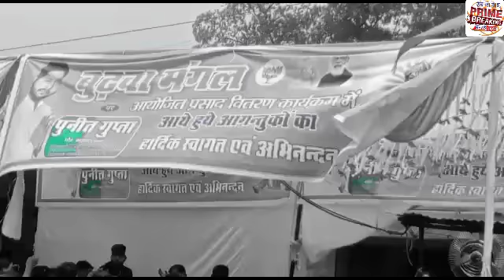भाजपा नेता पुनीत गुप्ता नें बुढ़वा मंगल के अवसर पर भंडारे का आयोजन किया